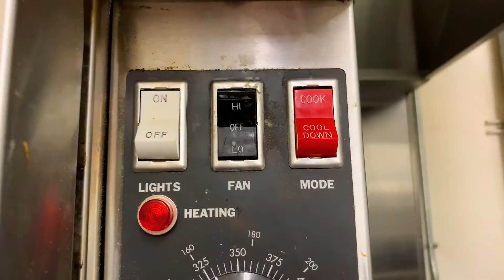Manna from HEAVEN!!!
Nothing says perfection like the soft, freshly baked, BUTTERY GOODNESS of sourdough, mini-baguettes, and heavenly croissants. Stop by our shop in South Pasadena to get a taste today!